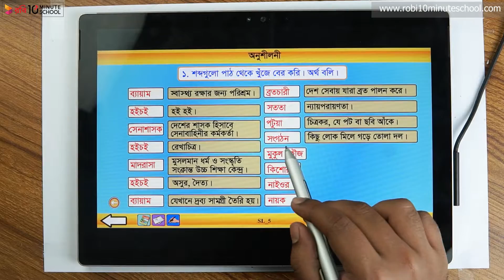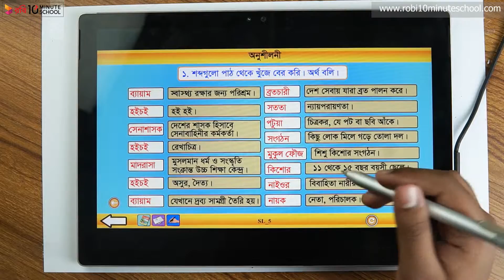১৬.০৬. অধ্যায় ১৬ : একজন পটুয়ার কথা- অনুশীলনী (পার্ট ০১) [Class 3]